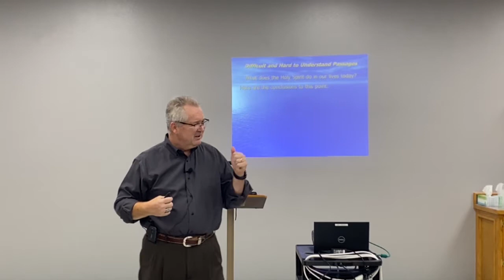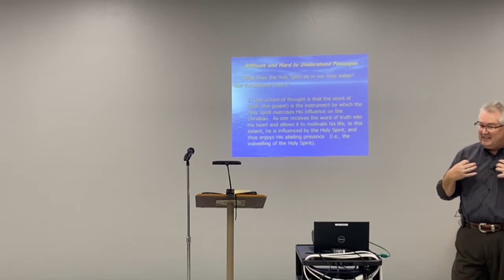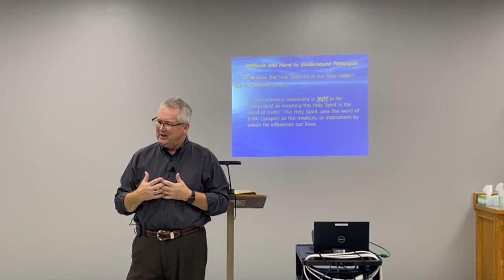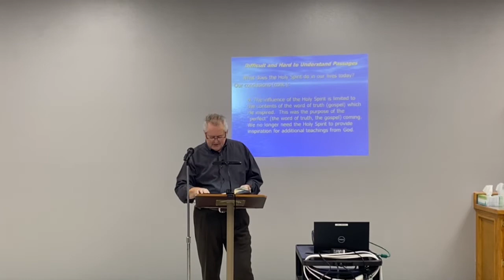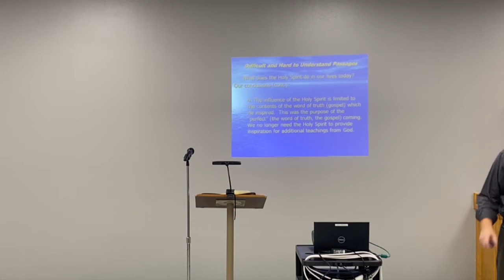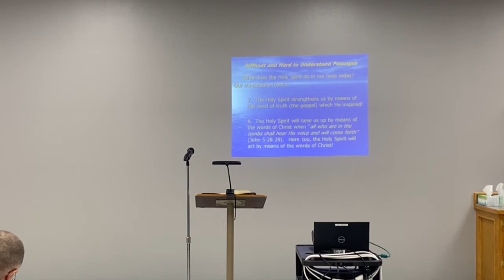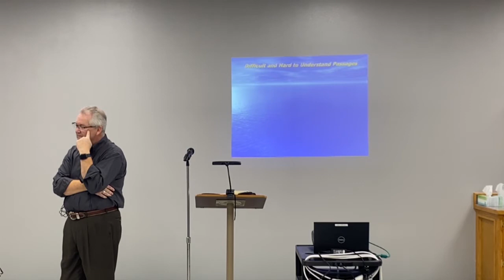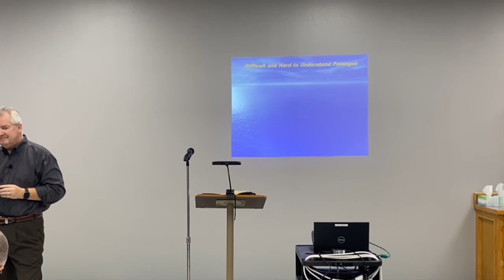Adult Bible Class - Romans 8:12-25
Jeff Butler teaches our Sunday Bible Class about Paul's letter to the Romans. This week the class is studying Romans 8:12-25. This class is on in a journey through the New Testament.